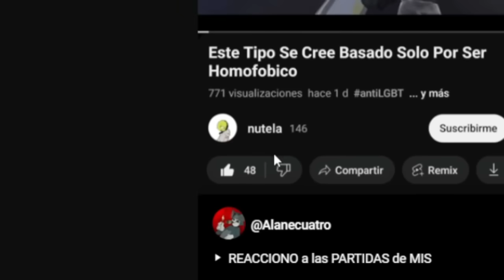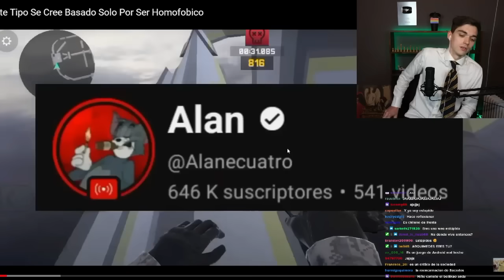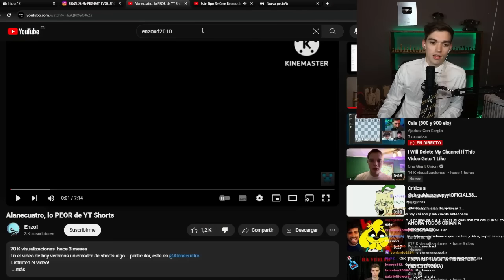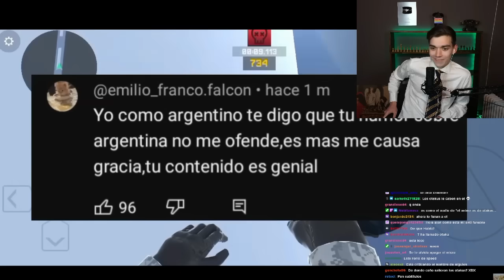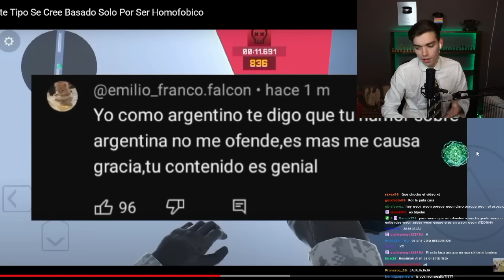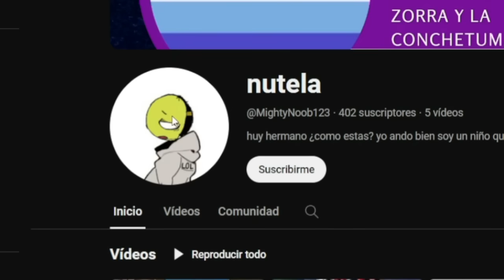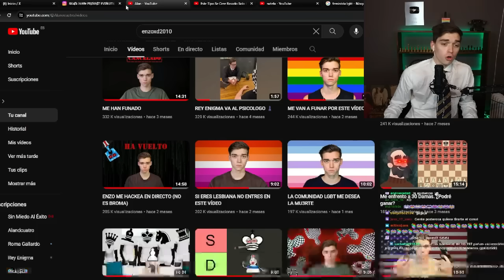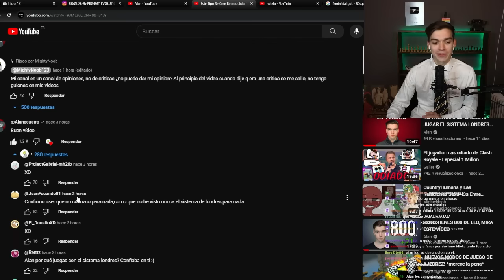ME HAN FUNADO (otra vez)